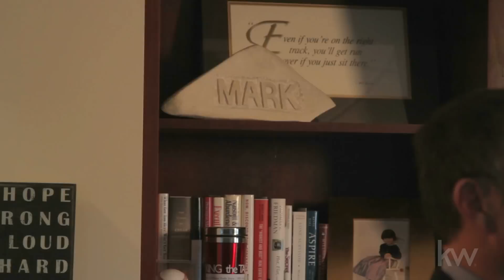Mark Willis on his Upbringing, Family & Legacy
Recognized industry wide as an influential leader, Mark Willis is renowned for his passion, leadership and steadfast commitment to consistently producing a high level of achievement.

Willis began his career with Keller Williams Realty in 1991 as the team leader of the Austin Southwest market center, where he quadrupled the office's production over a five-year period. He quickly rose to the regional director role, expanding the South Texas Region to San Antonio and Houston, eventually building a 1,900-agent business and in the process earning a place in the REALTrends Billionaires' Club. After serving as president of Keller Williams Realty, Willis stepped into the role of CEO in 2005.

During this time, Willis has led the company through one of the most tumultuous markets in the history of real estate. He has been instrumental in setting ambitious growth goals, urging market center leadership to seize the downturn as an opportunity for growth, and modeling a caliber of leadership that ensures success for Keller Williams Realty.

As a result, the company and its associates have continuously outpaced the industry. Within the past five years Keller Williams has grown 38 percent while other major competitors have gone backward in agent count. Agent productivity has also been on the rise -- with Keller Williams agents getting their unfair share of the market.  Under Willis' leadership, from 2010 to 2011, Keller Williams experienced a 19.5 percent increase in average units per agent in the United States, a 0.5 percent increase in Canada, and a 16 percent rise in average GCI per agent across North America. In addition, last year, more than $38 million was shared with associates through the company's revolutionary profit share program.

Keller Williams Realty has been on an aggressive growth trajectory quickly surpassing competing franchises and currently stands as the largest real estate company in the United States.